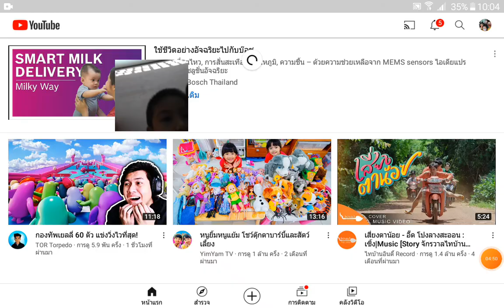[ นาปี ][ พี่เปอร์ ] เคสเกมส ์ยิงปืน Robot FPS Shooting แอฟบันทึกหน้าจอ ครั้งแรก​ napee